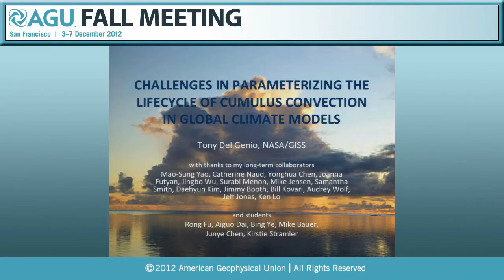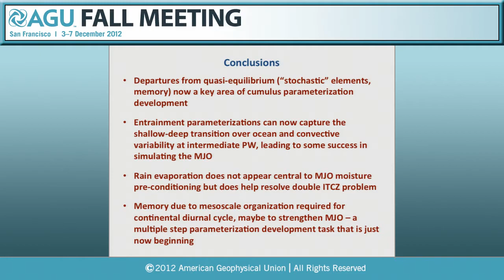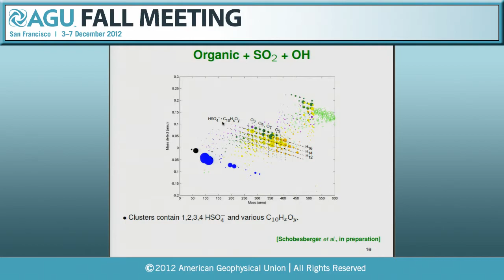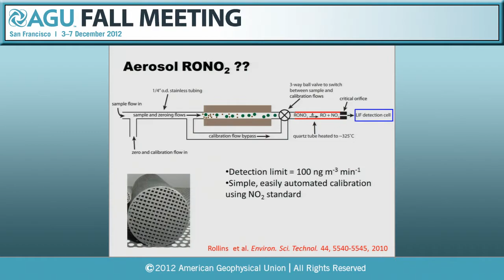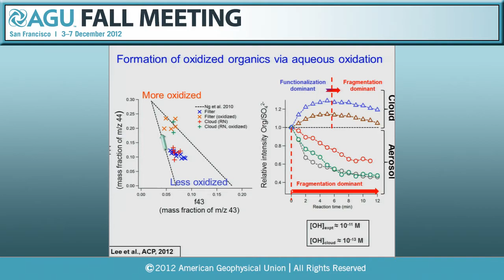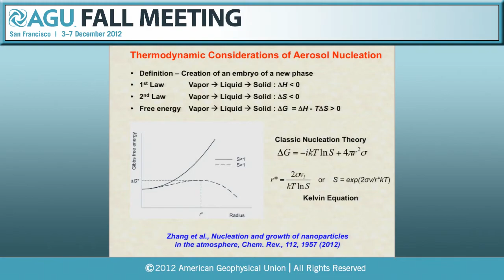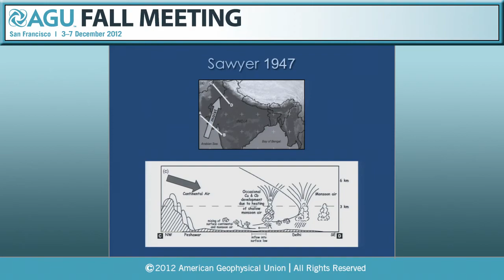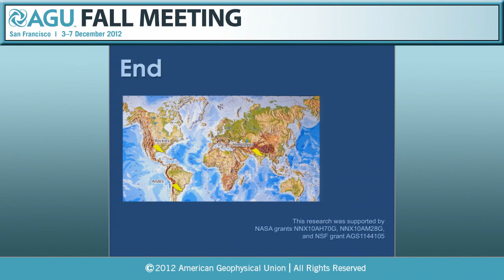Fall Meeting 2012: New Atmospheric Sciences Fellows Presentations I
A31K. New Atmospheric Sciences Fellows Presentations I - 2012 AGU Fall Meeting

Abstracts:

[A31K-01] CHALLENGES IN PARAMETERIZING THE LIFECYCLE OF CUMULUS CONVECTION IN GLOBAL CLIMATE MODELS

[A31K-03] Multifunctional organic nitrates: A decade of TD-LIF Observations (Invited)

[A31K-05] Formation, Transformation, and Climate Impacts of Atmospheric Aerosols

[A31K-06] Recent Satellite Studies of Extreme Convective Storms over North America, South Asia and South America (Invited)